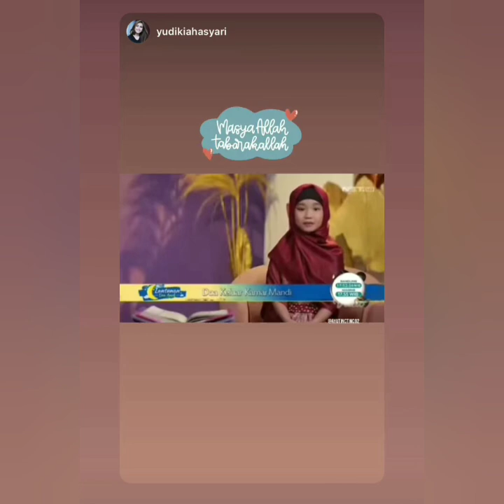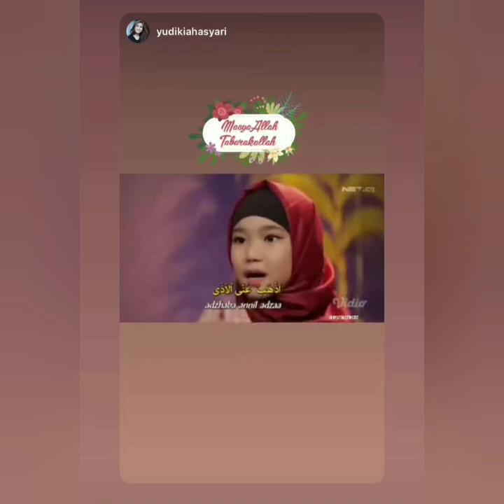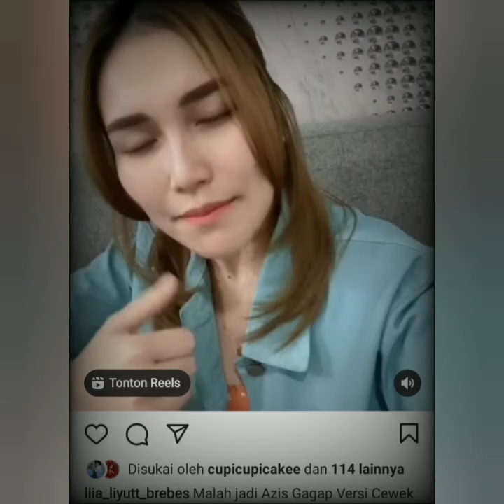TIKTOK TERBARU AYU TINGTING HARI INI BIKIN BAPER BERSAMA IVAN GUNAWAN BILQIS